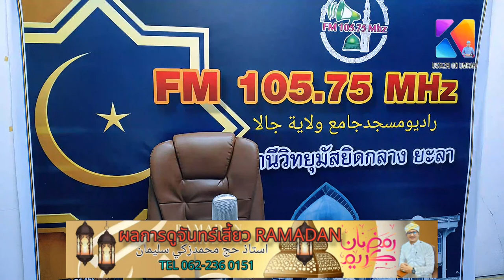🔴Live 📷 สด ต้อนรับรอมฎอน1443